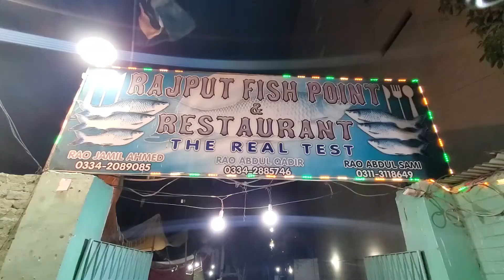Rajput Fish Point | Hyderbad Auto Bahn | Food Vlog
In my channel I will be exploring different places and trying different kinds of food. I’ll be doing meet and greets, and showing you around in ny unique way. Are you ready to see through my eyes.

Salman Issani

Follow Sam's World :
Salman Issani

Jeena Issi ka Naam Hai...